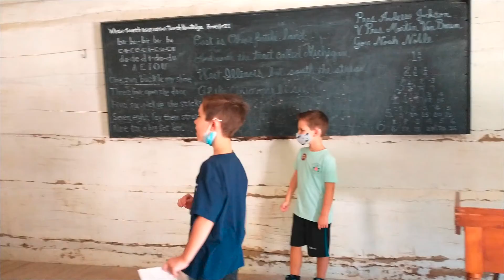We Rode in a Hot Air Balloon!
We took the kids to Conner Prairie in Fishers, IN and got to take a ride on their hot air balloon!